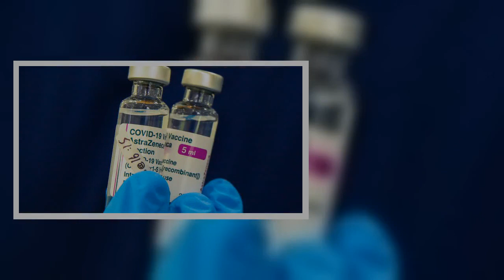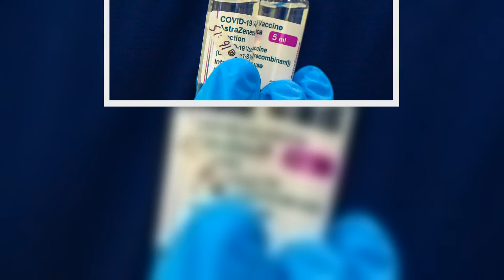The agency has updated the vaccine's label to list the possible but rare side effect, and is warning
The agency has updated the vaccine's label to list the possible but rare side effect, and is warning patients with a history of the ailment to not get those vaccines.